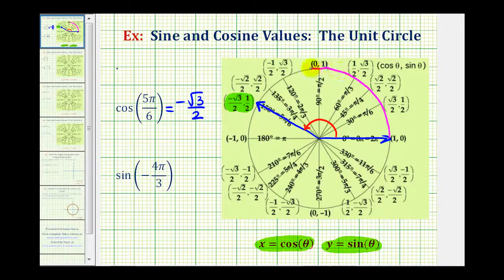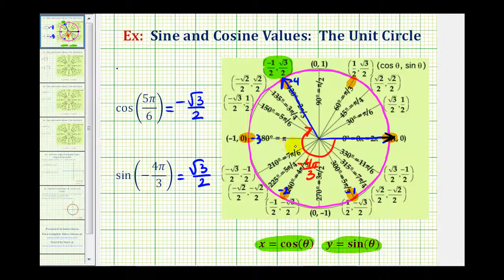Ej: Valores de seno y coseno usando el círculo unitario - Múltiplos de pi / 6 radianes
Este video explicará cómo determinar el valor de la función seno y coseno utilizando el círculo hasta. Los ángulos están en grados y múltiplos de pi / 6 radianes. Sitio Blog